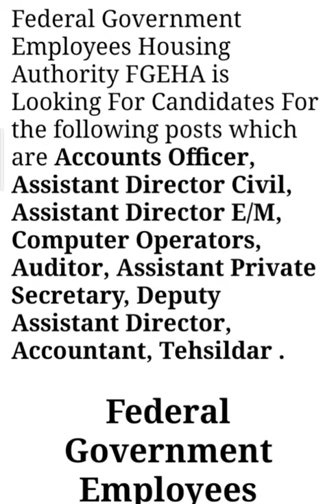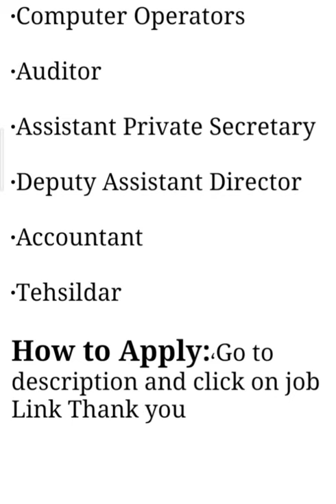Federal Government Employees Housing Authority FGEHA Jobs Vacancies Details:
Federal Government Employees Housing Authority FGEHA Vacancies Details:

Last Date to Apply is 3rd May for Federal Government Employees Housing Authority FGEHA jobs .

Federal Government Employees Housing Authority FGEHA required well educated , discipline ,experienced and hard work candidates.

Applicant must have minimum education of B.Sc , Bachelors , Graduate .

These Jobs are Available Only For Islamabad City Pakistan.

Federal Government Employees Housing Authority FGEHA is Looking For Candidates For the following posts which are Accounts Officer, Assistant Director Civil, Assistant Director E/M, Computer Operators, Auditor, Assistant Private Secretary, Deputy Assistant Director, Accountant, Tehsildar .

Last Date to Apply:3rd May 2021

Name of Posts:

Accounts Officer

Assistant Director Civil

Assistant Director E/M

Computer Operators

Auditor

Deputy Assistant Director

Accountant

Tehsildar

How to Apply:،Go to description and click on job Link Thank you